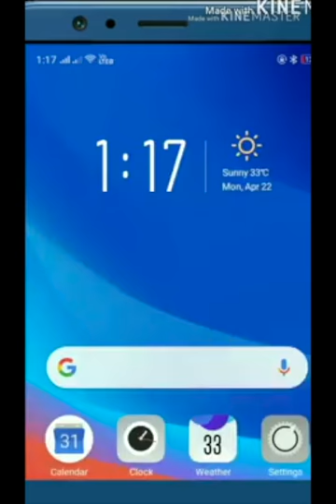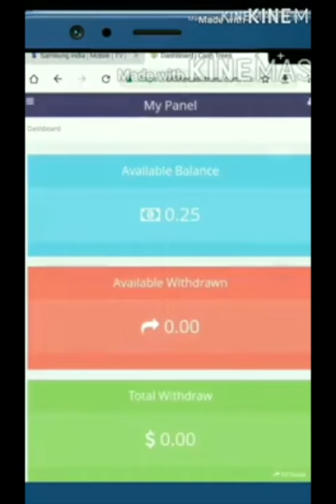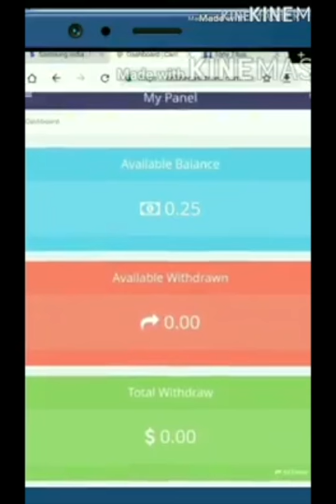money online ഈ വീഡിയോ കണ്ട്കഴിഞ്ഞാൽ നിങ്ങൾ ഇച്ചായന്റ കട്ട ഫാനാകും..😍😍😍